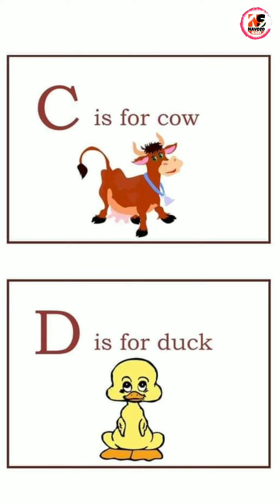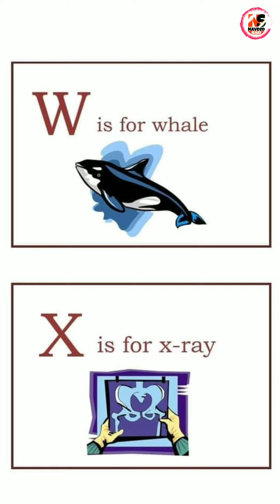A to Z Alphabets with sentence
Reading skills, learn sentence with flash cards